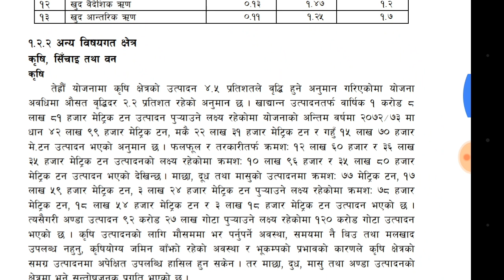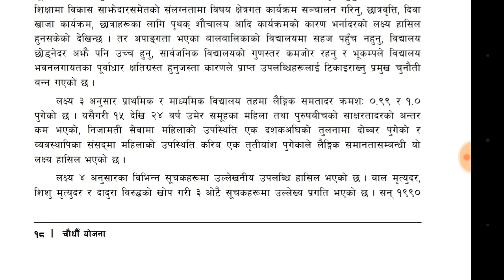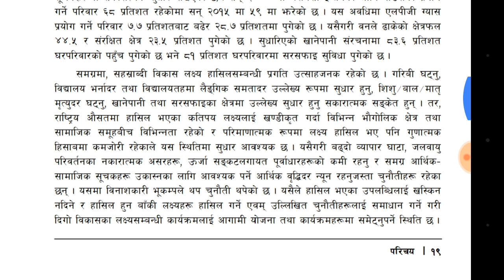चौधौ योजना part4